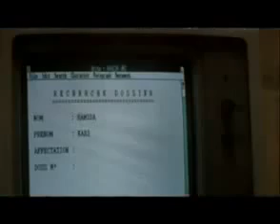L'Union Sacree (1989)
French original trailer to Alexandre Arcady's L'UNION SACREE. (1989)

Featurring: Richard Berry, Claude Brasseur, & Amidou